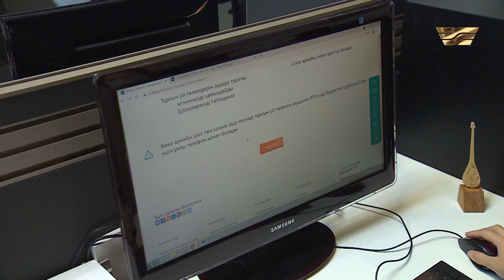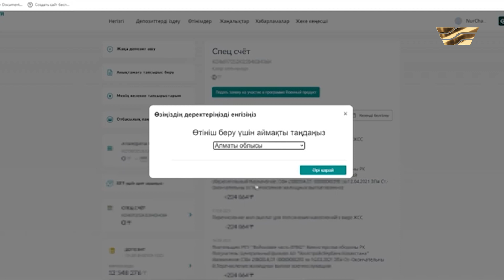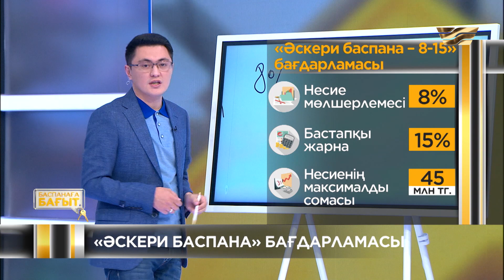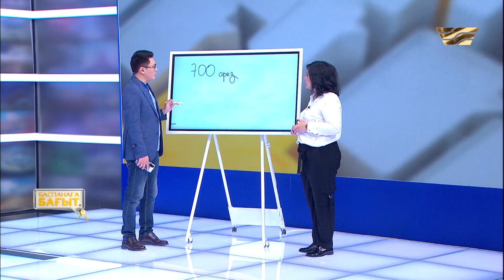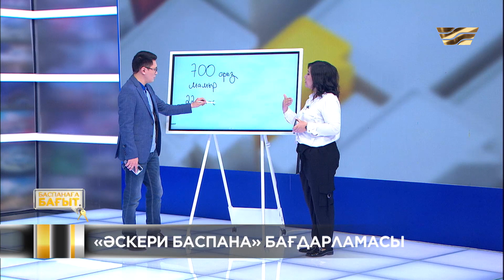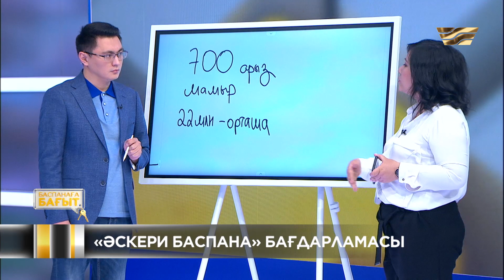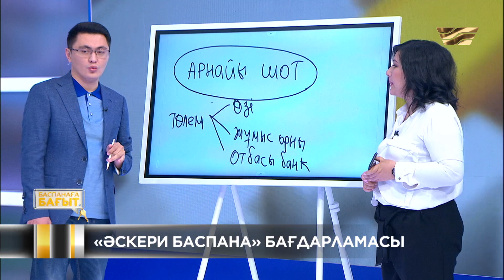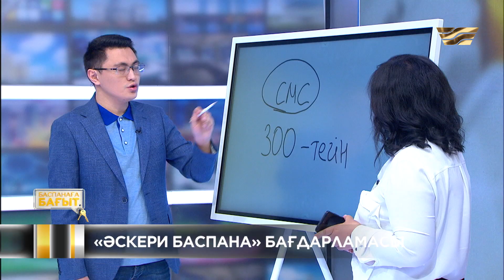«Әскери баспана» бағдарламасы. «Баспанаға бағыт»